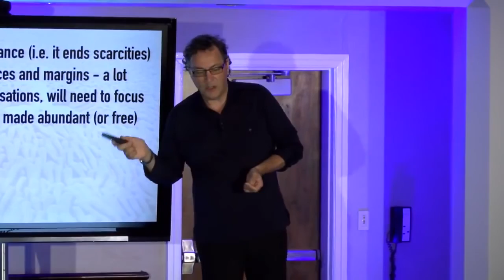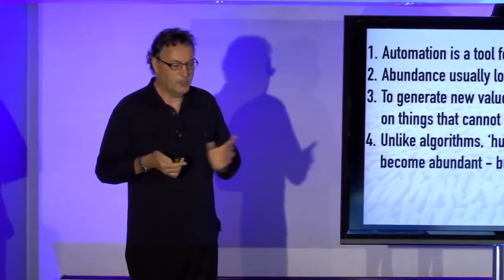On automation, abundance and digital transformation: Keynote Speaker Gerd Leonhard (short excerpt=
This is a very short excerpt from a recent keynote at the KPMG 2015 Executive Symposium on Robotics and Automation, for the full-length video.

This particular clip talks about why automation is a tool for abundance, and what companies need to do to constantly generate and add new values - including what I call humarithms ie real HUMAN values.

The complete talk (link above) provided a futuristic view of the impacts that the coming shift from labor to automation will have on businesses, and on society in general.  Thanks to KPMG for making this available.